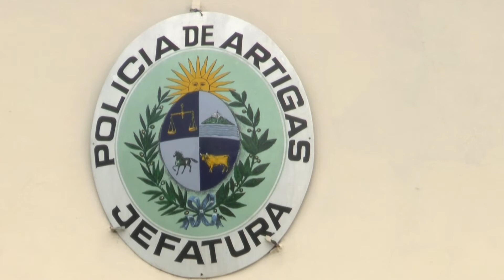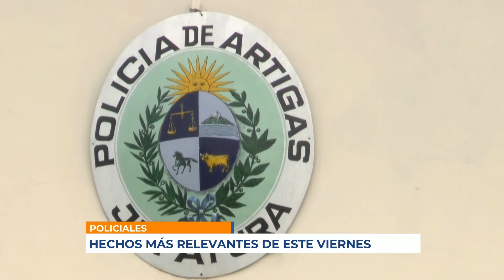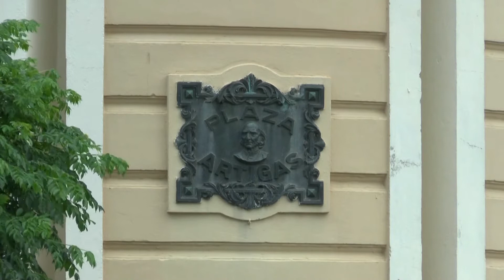Infotres - 29/01/2021 - Bloque 03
Vea el bloque 3 de Infotres, de este viernes 29 de enero